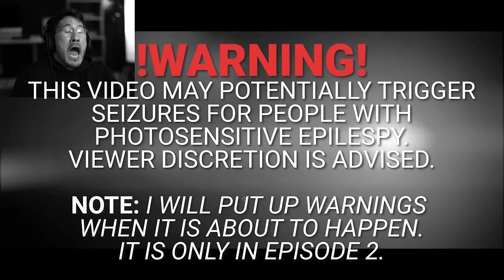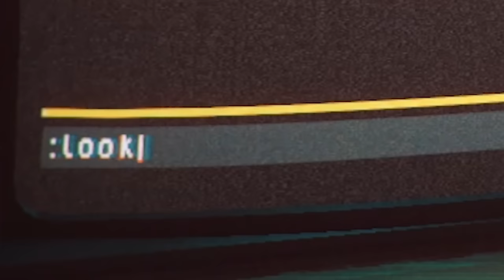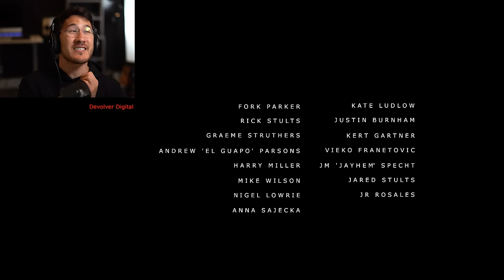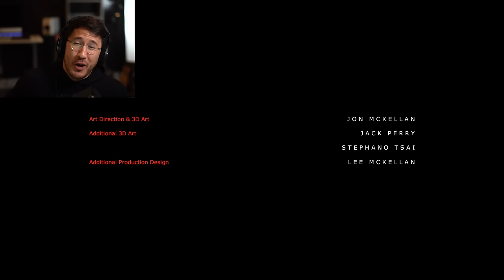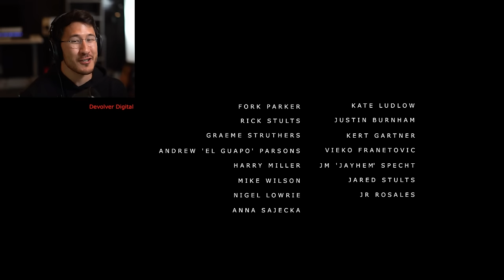Stories Untold - Part 1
Stories Untold is a TOTALLY UNIQUE horror game that brings some really terrifying things to the table! Turn out the lights and turn up the volume for this one!